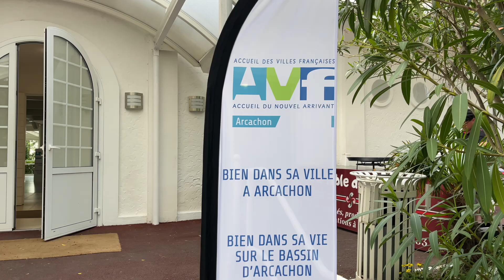AVF accueille les nouveaux arrivants d'Arcachon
L'association AVF* a pour mission d'insuffler un esprit d'accueil à ses adhérents envers les nouveaux arrivants dans les différentes villes françaises.

le 23 mai 2023, l'antenne d'Arcachon a organisé une soirée d'accueil au Tir au Vol . L'objectif était de provoquer des rencontres et des échanges. Un moment festif qui s'est conclu par une soirée dansante.

AVF propose un large panel d'activités intellectuelles, sportives, manuelles, gastronomiques, et de découvertes de la région...

AVF assure une permanence au MA.AT à Arcachon le lundi, mercredi et vendredi de 14h à 17h et est joignable via leur page Facebook

* Accueil des Villes Françaises.

Reportage : Philippe G.